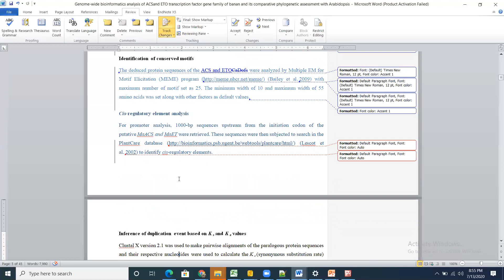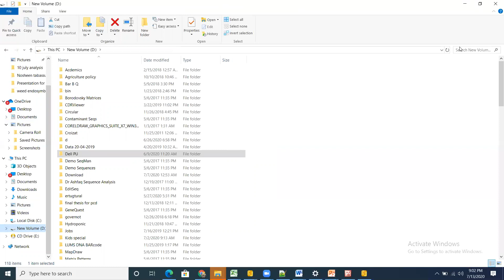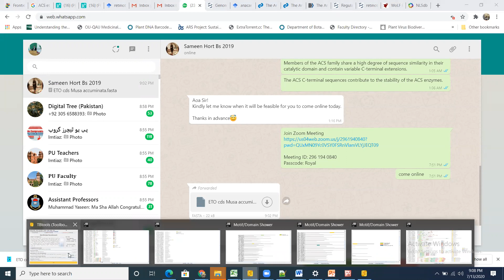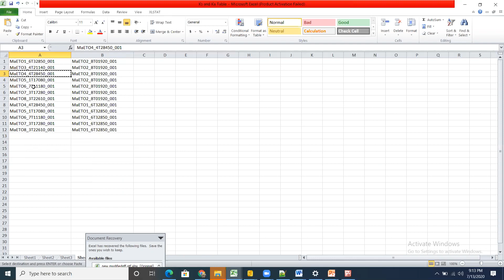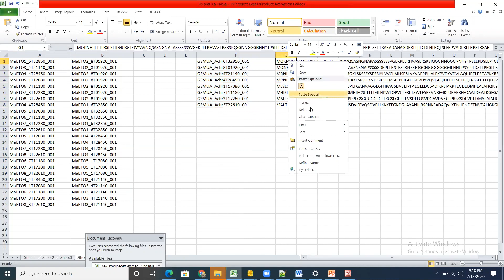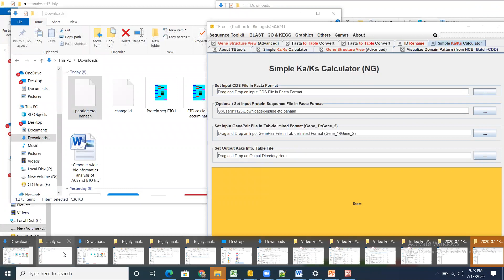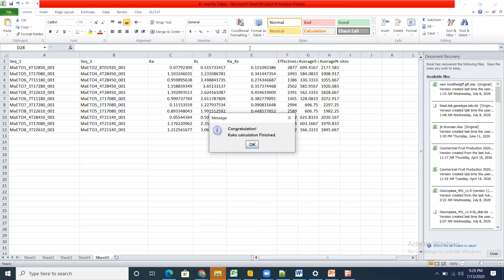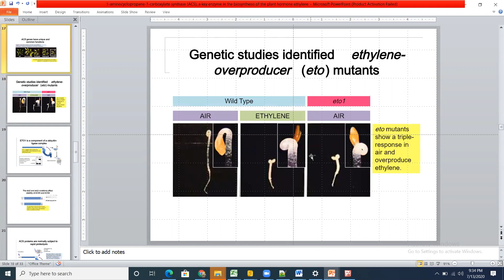ka ks tbtool eto